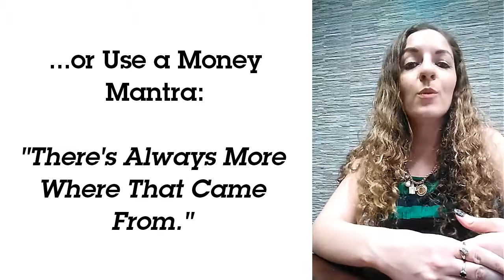Scarcity Mentality to Abundance Mindset: Change the Way You Think About Money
Scarcity Mentality to Abundance Mindset: 2 Methods for Creative Entrepreneurs - Change the Way You Think About Money

➤Cameras:

1. Webcam Camera: Logitech c930e

➤Microphones:

1. USB Mic: Blue Yeti

➤Filming Accessories:
1. Tripod: Neewer Carbon Fiber

2. DSLR Stabilizer: Neewer Carbon Fiber Handheld Stabilizer

3. Green Screen Kit: LimoStudio Green Screen (3 Backgrounds)

4. Umbrella Light Kit: LimoStudio Umbrella Lights

ABOUT THIS WEEK’S EPISODE:
If you struggle with money in your creative business, it may be more deeply rooted than you think. The way we talk to ourselves about money in our minds is crucial to attracting money in our business and our lives.

If you have a scarcity mentality - always thinking of what you don’t have - you may be self-sabotaging and preventing abundance from coming in. The cumulative effect of these little nasty thoughts can add up to big nasty results over time.

Train your brain for abundance mindset - start with appreciating what you have right now. Try out these two methods to shift your money mindset from scarcity mentality to abundance:
Write a list of 10 things you’re grateful for every night before you go to bed. Try doing this for 30 days straight.

Come up with a positive sentence to say to yourself whenever you part with money, like “Thank you for your service!” or “There’s always more where that came from”. Say this to yourself every time you pay for something.